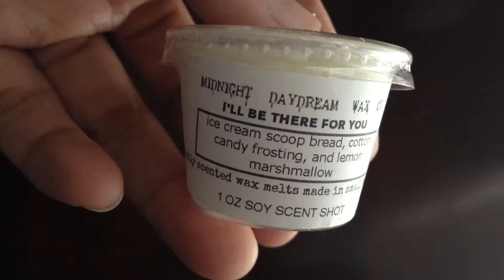Melt Time l Midnight Daydream Wax Co.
Purchased from Midnight Daydream Wax Co. Scent is I’ll Be There For You